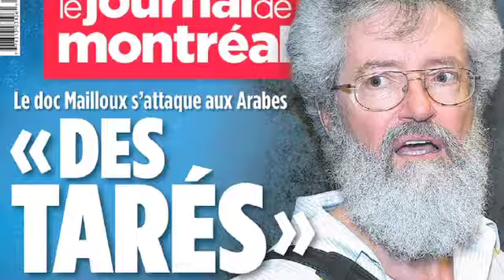Vision Montréal et l'équité à l'emploi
En réaction au rapport de la Commission des droits de la personne et des droits de la jeunesse mettant à nu la discrimination à l'embauche dans le grand Montréal, Vision Montréal aspire à modifier la Loi sur l'accès à l'égalité en emploi dans des organismes publics afin de stimuler la mise en place du programme d'accès à l'emploi et à l'égalité (PAÉE) dans les entreprises privées qui contractent avec la Ville, mais aussi les OSBL qui reçoivent des subventions. M a saisi l'occasion de cette conférence de presse pour demander la réaction de Louise Harel aux commentaires haineux de doc Mailloux envers les arabes.